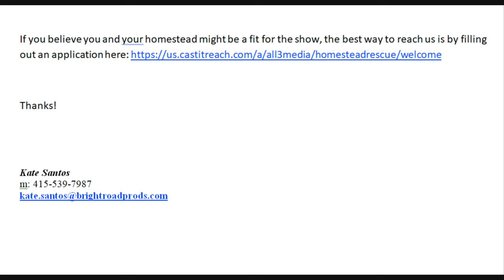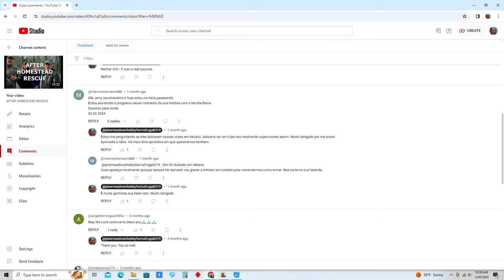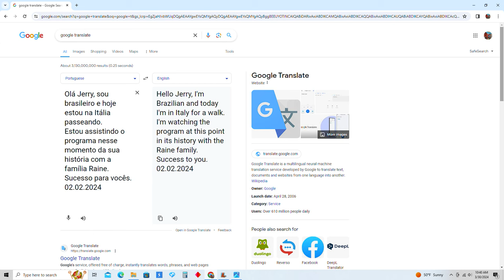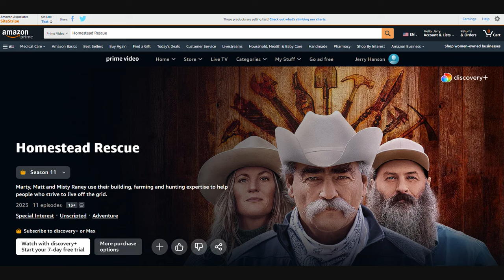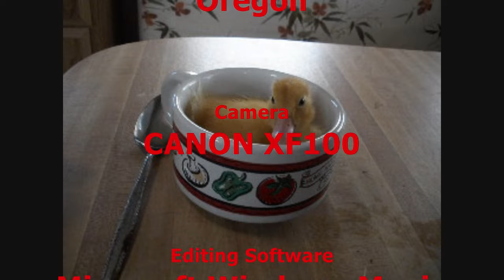HOMESTEAD RESCUE CASTING CALL AUDITIONS for New Season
HOMESTEAD SURVIVAL by Marty Raney
Homestead Rescue Series Season 2
Homestead Rescue Series Season 6
Homestead Rescue Series Season 11
We're casting for an upcoming season of Discovery's Homestead Rescue! If you're not familiar with the show, you can check it out
If you believe you and your homestead might be a fit for the show, the best way to reach us is by filling out an application
Kate Santos

SOUTHERN OREGON SAFARI WHERE BUFFALO ROAM: @WHEREBUFFALOROAM-ud8eq
The following links are to other videos I have produced on this subject purchasing and finding cheap land and homes.

TASCAM DR-05

DEBRA Wireless Lavalier Audio

Canon PowerShot S5 Camera

Neewar Studio Lighting

Canon XF 100 Camera

Neewer Field Monitor

SOFTWARE:

Corel Video Studio